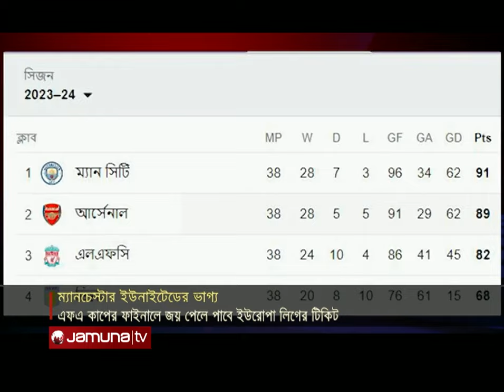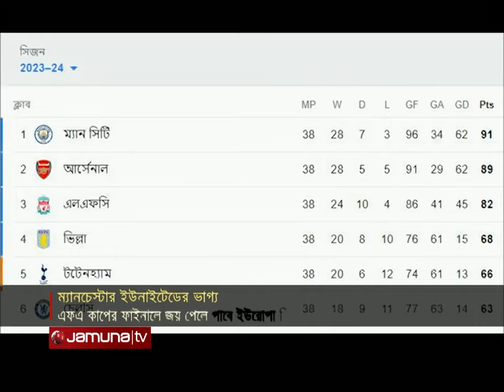৩৫ বছর পর উয়েফার কোন আসরেই না খেলার শঙ্কায় ম্যানচেস্টার ইউনাইটেড | Man United | Jamuna Sports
৩৫ বছর পর ইউরোপিয়ান কোন আসরে না খেলার শঙ্কা তৈরি হয়েছে ম্যানচেস্টার ইউনাইটেড সমর্থকদের মাঝে। রেড ডেভিলরা লিগে অষ্টম হওয়ায় চ্যাম্পিয়ন্স লিগ, ইউরোপা লিগ ও বনফারেন্স লিগ কোথাও খেলার সুযোগ নেই। এখন একমাত্র ভরসা এফএ কাপের ফাইনাল। ২৫ মে ম্যানচেস্টার সিটির বিপক্ষে জয় পেলেই কেবল ইউরোপা লিগের টিকেট পাবে ম্যানইউ। হারলে টটেননহ্যাম ও চেলসি খেলবে ইউরোপা লিগে আর নিউক্যাসল খেলবে কনফারেন্স লিগে। সেক্ষেত্রে দর্শকের ভূমিকা পালন করবে ম্যান ইউনাইটেড।

৩৫ বছর পর উয়েফার কোন আসরেই না খেলার শঙ্কায় ম্যানচেস্টার ইউনাইটেড | Man United | Jamuna Sports

Address:
Bangladesh